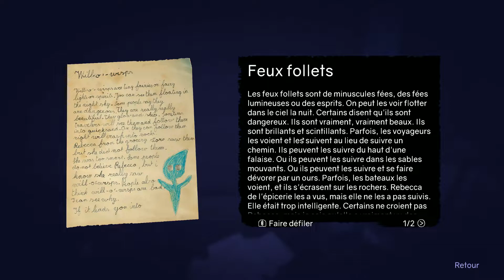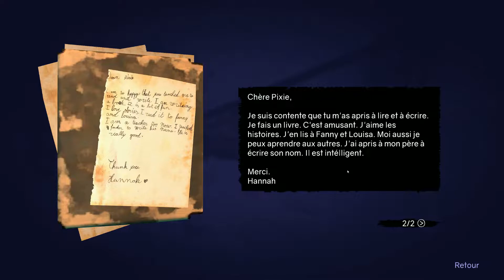Ghost on the Shore FR épisode 4 Une apparition soudaine